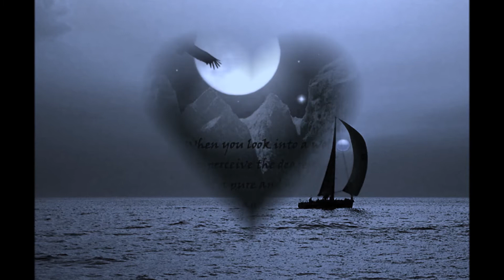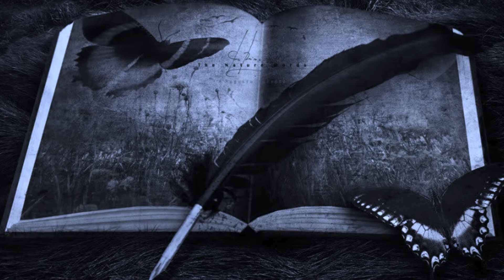οπου και να πας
Στίχοι & Μουσική  Νεκτάριος Παπαθεοδωρόπουλος
Ερμηνεία  Ελένη Ασημακοπούλου